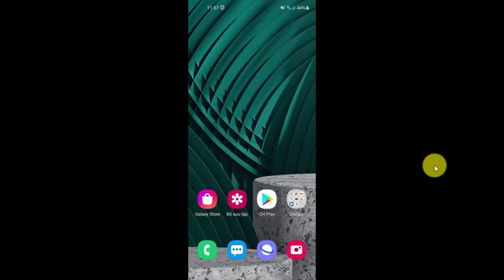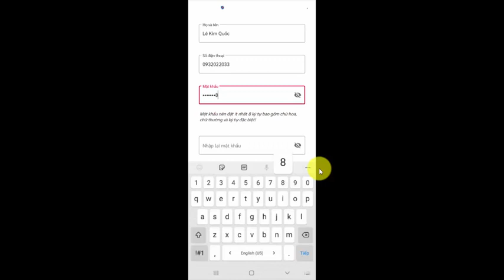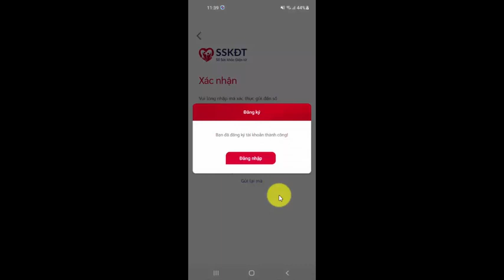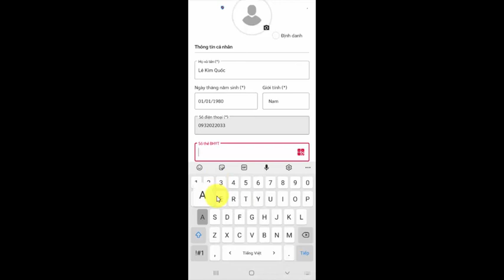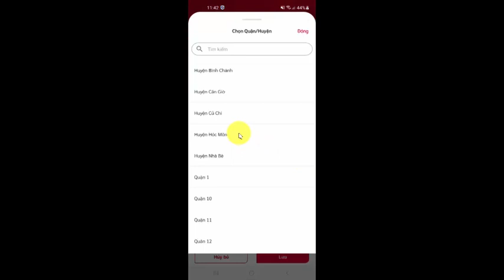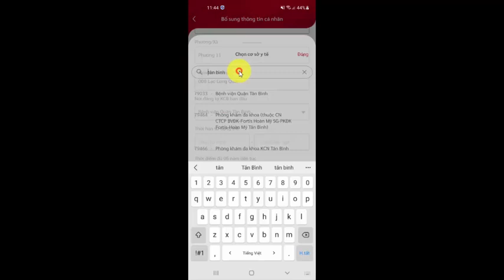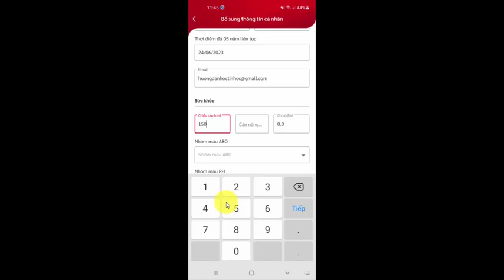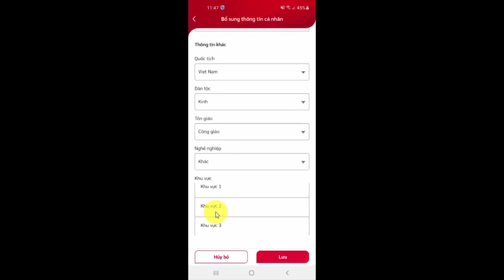Hướng dẫn đăng ký và đăng nhập tài khoản “Sổ sức khỏe điện tử” để theo dõi tiêm vaccine Covid 19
Kênh Hồng Chính Channel giới thiệu đến các bạn những video sáng tạo trong cuộc sống, video về thiên nhiên và đời sống hằng ngày.